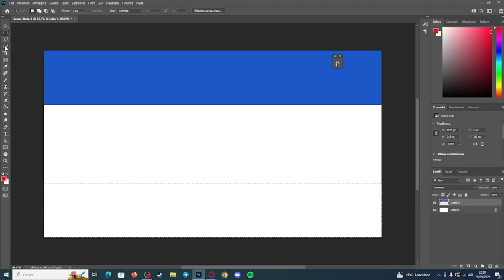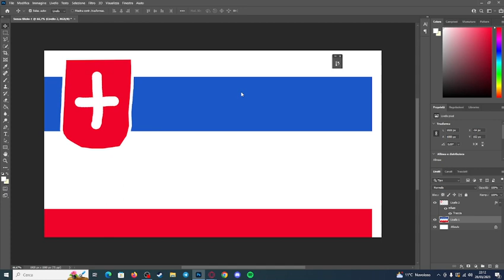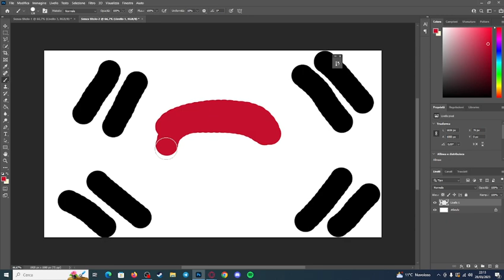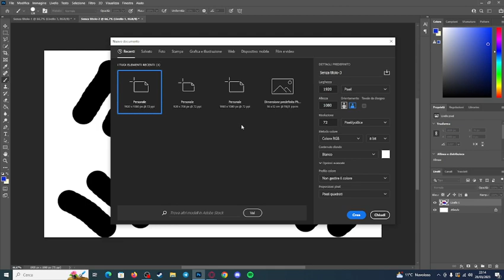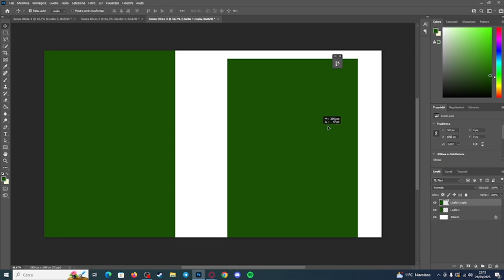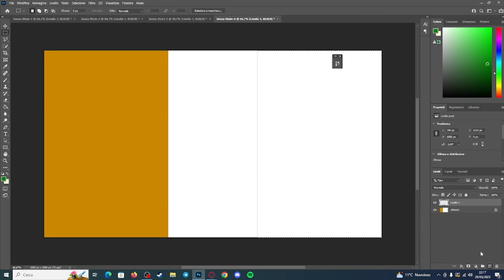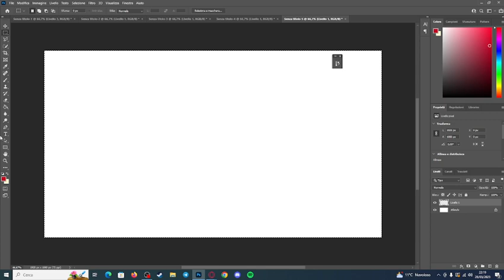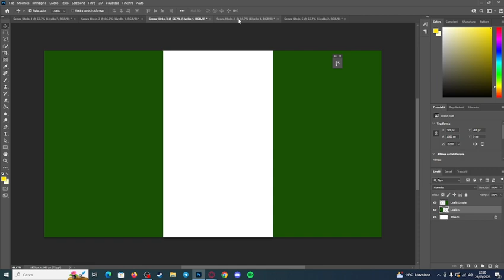Provo a disegnare le bandiere